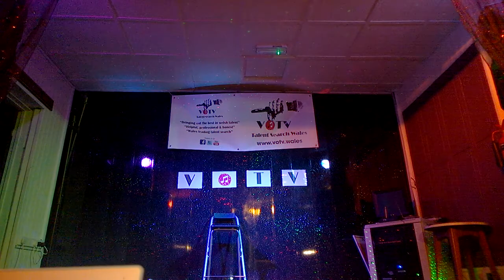Songbird PART 1 - Elena Powell (VOTV Season Three) Auditions Two